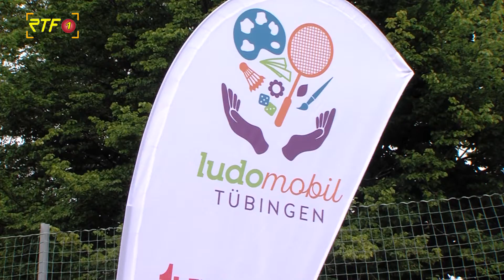"Ludomobil" eingeweiht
RTF.1 Nachrichten:  "Ludomobil" eingeweiht